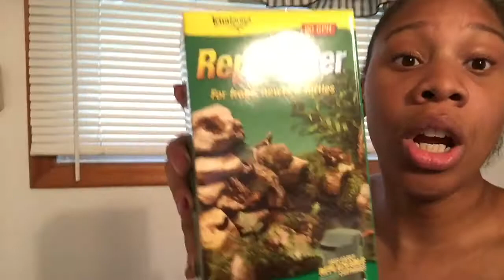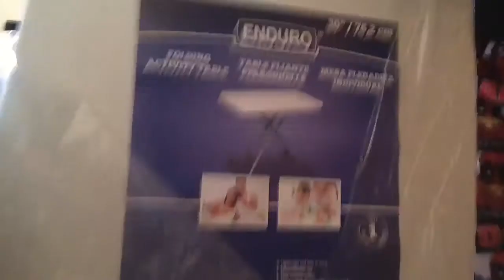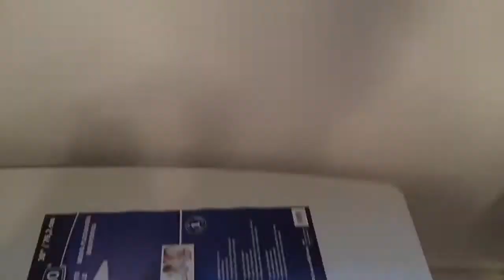🐢CRAZIEST decision ever!?!🐢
SOOO THAT WAS WEIRD!!! But I felt like expanding my HORIZONS! 😂🐢
Summer vlogs coming SOON!!!